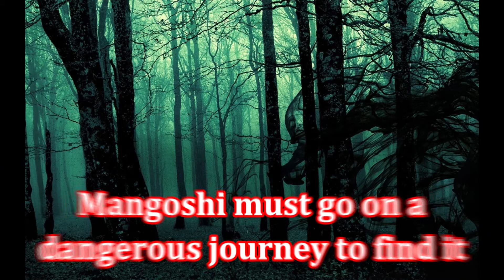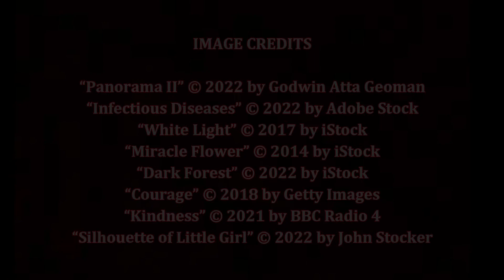Every Leaf a Hallelujah, by Ben Okri (MPL Book Trailer 803)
Mooresville (Indiana) Public Library presents a book trailer featuring the children's book, "Every Leaf a Hallelujah," by Ben Okri (illustrated by Diana Ejaita).